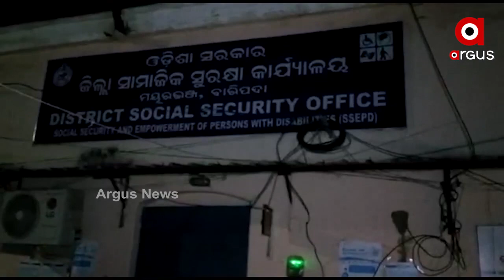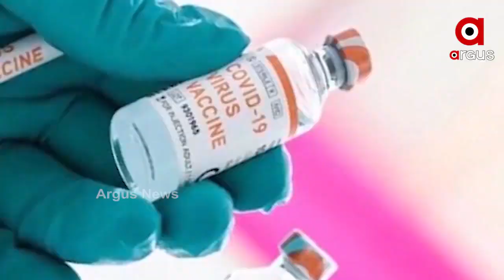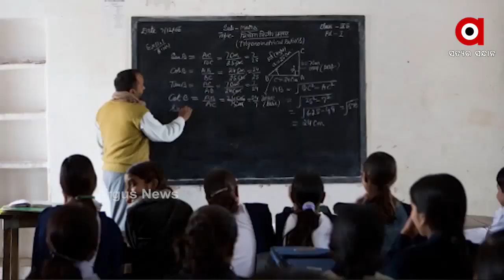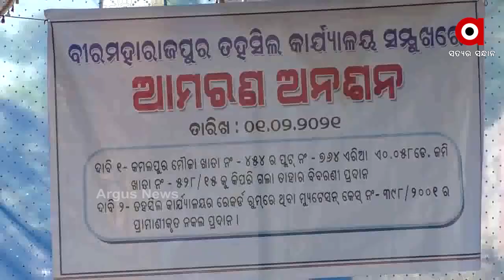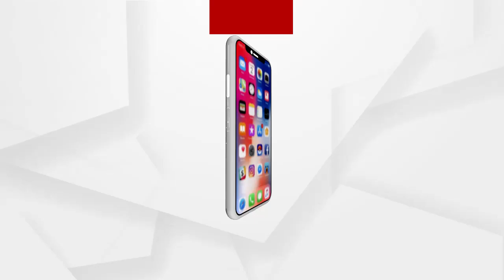Argus Update News 9Am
ମାଲକାନଗିରି ସୀମାନ୍ତ ଛତିଶଗଡ଼ରେ ମାଓବାଦୀଙ୍କ ବଡ ଧରଣର ଯୋଜନା ପଣ୍ଡ...
ଆଜିଠୁ ତିନି ଦିନିଆ ରିମାଣ୍ଡରେ ଅଭିଯୁକ୍ତ ରାକେଶ ସ୍ୱାଇଁ...
ସୁବର୍ଣ୍ଣପୁର ବୀରମହାରାଜପୁର ତହସିଲର ଜମି ଦୁର୍ନୀତି ଘଟଣା...
ପ୍ରଧାନ ଶିକ୍ଷୟିତ୍ରୀଙ୍କୁ 1 ନଂ ହେବା ମୋହ...
ଜାଡରେ ଥରୁଛି ଓଡ଼ିଶା...
ବଦଳିଲାନି ଟ୍ୟାକ୍ସ ସ୍ଲାବ...
ଅର୍ଥମନ୍ତ୍ରୀ ସୀତାରମଣଙ୍କ ‘ଆତ୍ମନିର୍ଭର ବଜେଟ’...